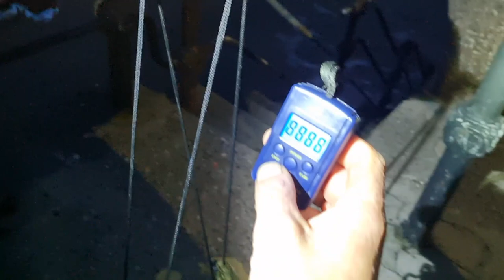From BEGINNING to END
A BITE, BEGINNING TO END.

This was meant to be a chilled out session with not much filming being done but when we got there the atmosphere seem electric and, well, things took a bit im of turn when Chris had a bite that was caught on film.

The whole thing from beginning to end was caught on camera resulting in a cracking Smooth Hound being landed which is a first for the channel!

It was over-all a hard session with a horrendous pull taking the gear for a ride but as usual we where persistent and things ended up pretty well.

Watch this film and see how the process works from hooking up to landed a decent fish!! ENJOY.

Full of fishing advice, fishing tips and top fishing talk. MMC take FULL advatage of the sistuation.

PLEASE VISIT THE FACEBOOK PAGES 'WIRRAL SEA FISHING ADVENTURES' & 'MERSEYSIDE SEA FISHING' FOR ADVICE ON MARKS AND LOCAL KNOWLEDGE: